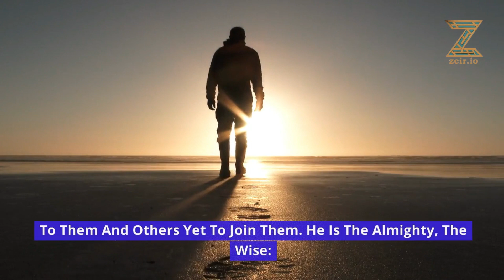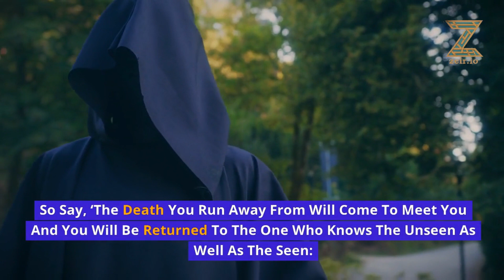Surah Al-Jumuah in English | Visual Quran Translation | Ad-Free | 62/114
Embark on a spiritual journey through Surah Al-Jumu'ah, the sixty-second chapter of the Quran, with our ad-free video featuring a clear English translation and visually captivating illustrations. This surah, also known as "The Friday Congregation," highlights the significance of Friday prayers, the importance of gathering for worship, and the blessings of following the guidance of Islam.
As you watch, let the verses of Surah Al-Jumu'ah inspire you to deepen your faith, strengthen your community ties, and seek the blessings of Friday prayers.

📱 Don't miss out on our upcoming app launch!
to access a diverse collection of Islamic books in audio and text formats, perfect for your spiritual and intellectual growth.